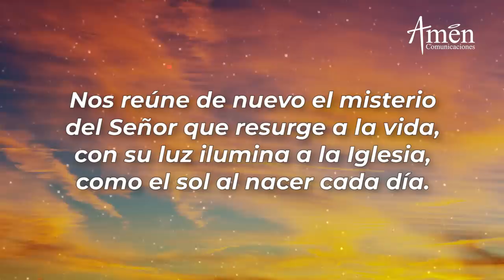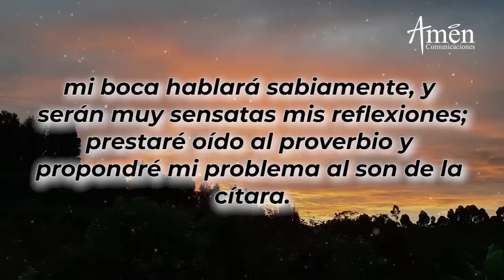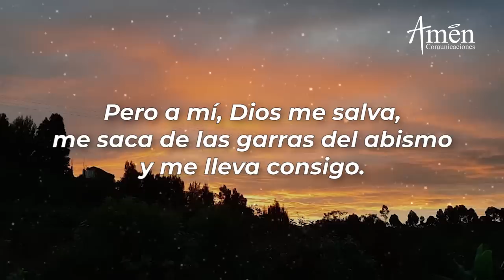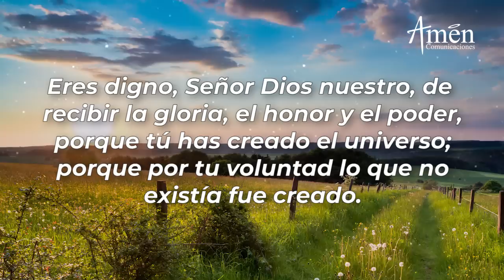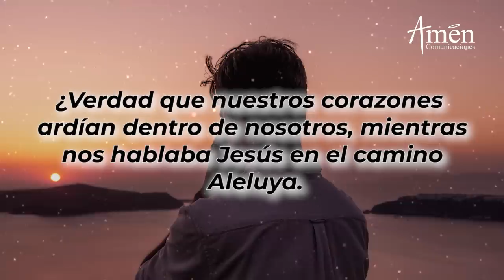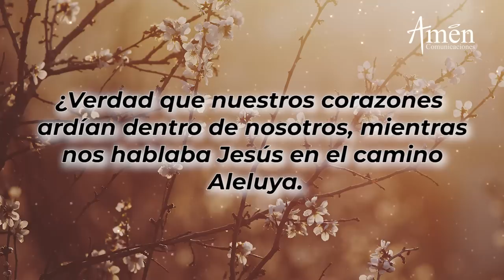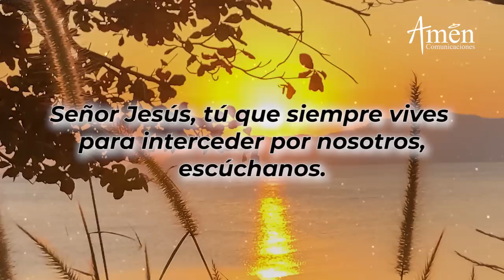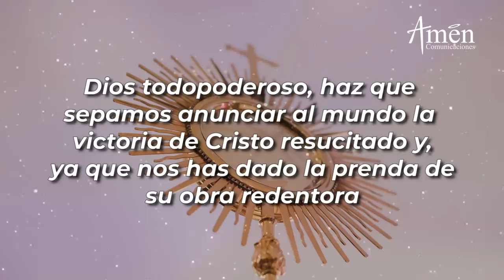Oración de la Tarde Hoy Martes 13 de Abril de 2021 l Padre Carlos Yepes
¿QUE SON LAS VISPERAS?

Las "VISPERAS" es la "Oración de la Tarde", de la Liturgia de las horas y es de gratitud

𝗘𝗡𝗖𝗨𝗘𝗡𝗧𝗥𝗔𝗡𝗢𝗦 𝗘𝗡